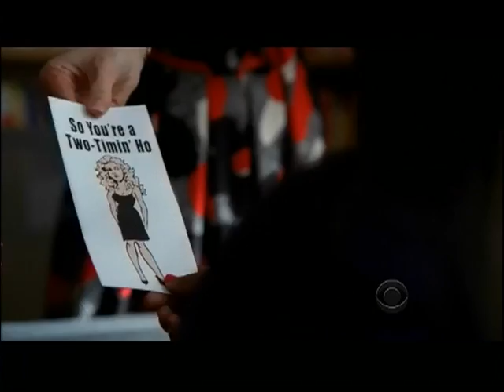Craig Ferguson 2/20/12D Late Late Show Jayma Mays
Craig chats with Jayma Mays from "Glee"...